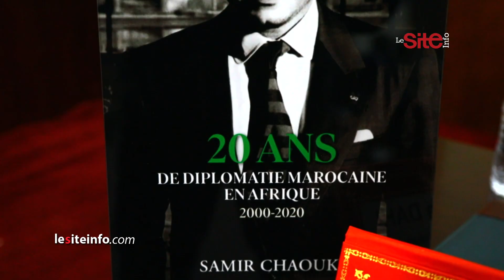البركاني يتحدث عن "ديبلوماسية الملك في إفريقيا في خدمة المقاولة المغربية" في ندوة بالبيضاء